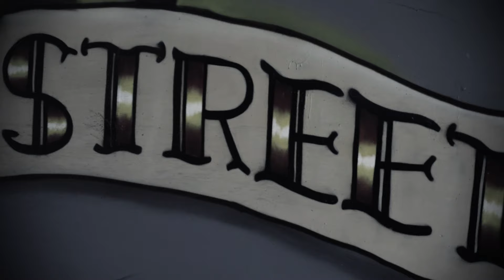Aussie Annihilation: Kieran Woolley and Jedd McKenzie at Channel Street | OJ Wheels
Aussie transition terrorizers, Kieran Woolley and Jedd McKenzie fire up an afternoon at Channel St. and Peck Park.

Filmed by: Chris Varcadipane